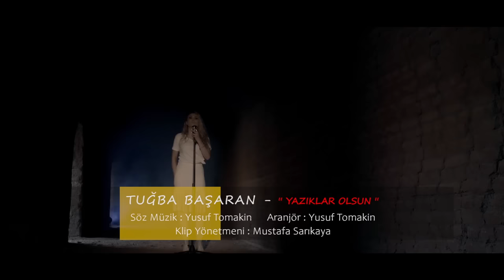Tuğba Başaran - Yazıklar Olsun (Prod. Yusuf Tomakin)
Aranje-Mix-Mastering: Yusuf Tomakin
Klip Yönetmeni: Mustafa Sarıkaya